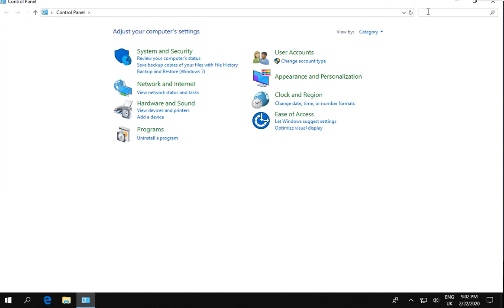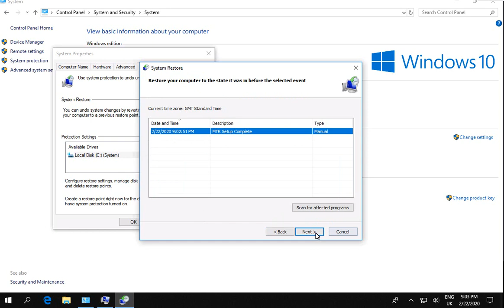Creating an Microsoft Teams Room Restore Point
This video shows you how to create a Restore Point on a Microsoft Teams Room (MTR).  This is handy to have prior to doing any Windows Updates or in case of any other issues.